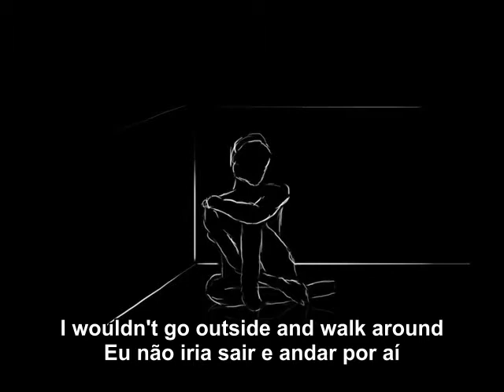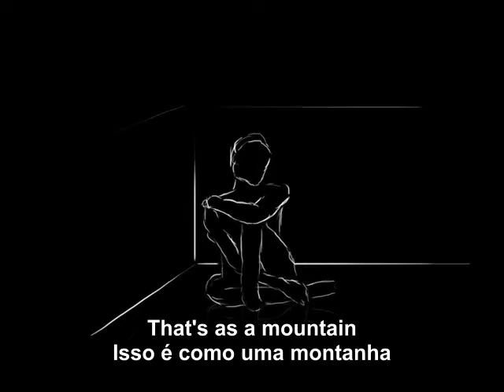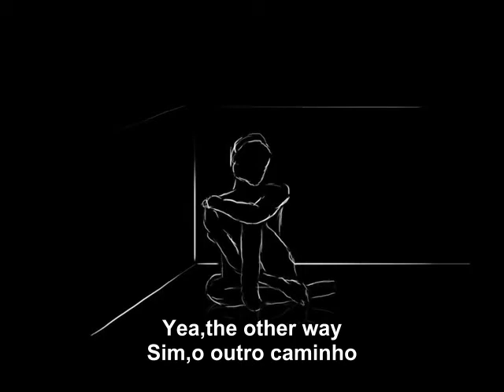John Frusciante - A Corner Legendado Eng/PT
Album DC EP

Letra/Lyrics A Corner

- English - USA -
I mean it
I wouldn't go outside
And walk around
They may fear for your life !
But I've reached this conclusion

Everyone's in a corner
Face to the wall
I never looked the other way
I'm not allowed to at all
Great is my confusion
It never lets me be
Well no one said to be here
I was punished by me

Ohh...

And there's a weeping fire
That's high as a mountain
And we go all the way

Lets me down
Never lets me down
Never turn around
Oh never turn around
Yea...the other way

- Português - BR -
Eu quis dizer isso
Eu não iria sair e andar por ai
Eles podem temer por sua vida
Mas eu cheguei a essa conclusão

Todos em um canto
Face para a parede
Eu nunca olhei o outro caminho
Não estou autorizado para tudo
Grande é minha confusão
Isso nunca me deixar ser
Ninguém disse para estar aqui
Eu fui empurrado por mim

Ohh...

E há um fogo chorando
Isso é alto como uma montanha
E vamos percorrer todo o caminho
Para o topo

Ela nunca me deixa para baixo
Nunca me deixa para baixo
Eles nunca vão virar
Oh Nunca vão virar
Sim,o outro caminho